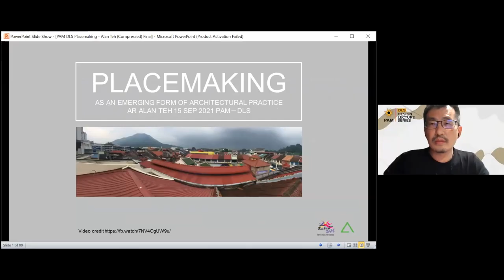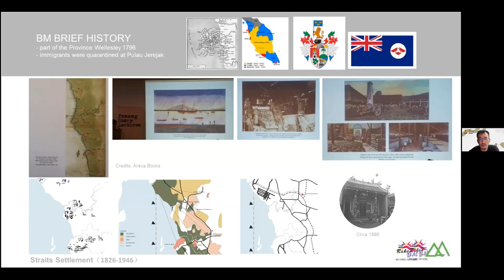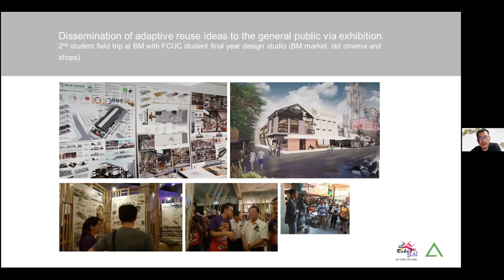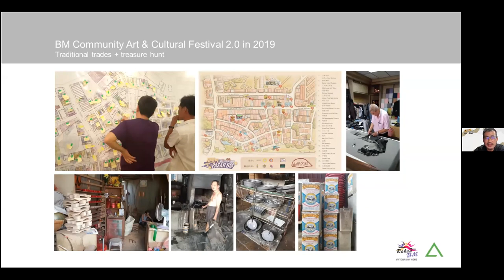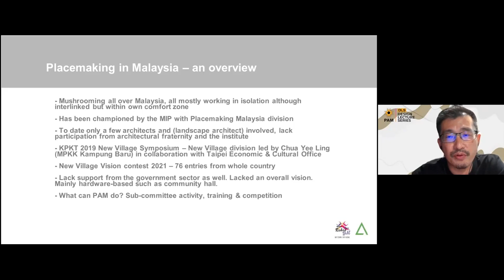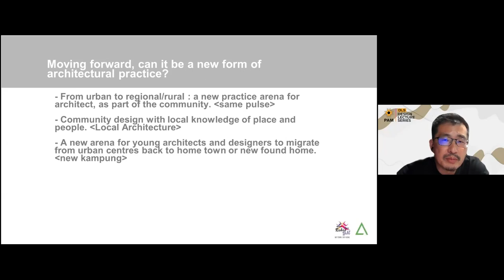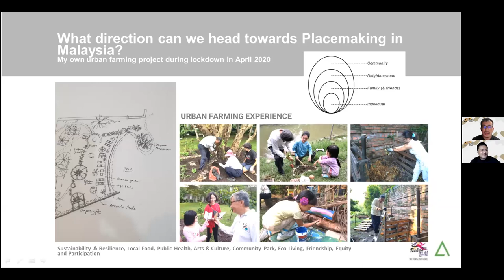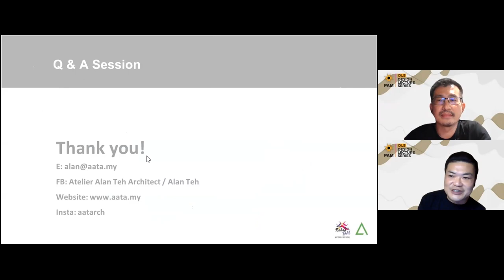PAM DLS 2021/22 | PLACEMAKING AS AN EMERGING FORM OF ARCHITECTURAL PRACTICE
PAM PUBLIC DESIGN LECTURE 2021/22

Topic : PLACEMAKING AS AN EMERGING FORM OF ARCHITECTURAL PRACTICE

Speaker :
• Ar. Alan Teh
Moderator:
• Ar. Dexter Koh